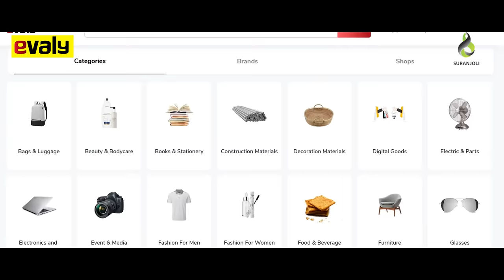খেলা হবে | Khela Hobe | Aa Kho Mo Hassan | Farjana Rikta | Natok 2020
খেলা হবে | Khela Hobe |  Aa Kho Mo Hassan | Farjana Rikta |  Natok 2020 released in Suranjoli Drama

" খেলা হবে | Khela Hobe " is a bengali Drama released in Suranjoli Drama. This Drama is released by Suranjoli Drama.
We also feature all sorts of Music & Music Video, Bangla Drama, Banla Natok, Bangla Short-film, Koutuk, etc. Come, Watch & ENJOY !!!.

Natok : খেলা হবে | Khela Hobe
Cast : Aa Kho Mo Hassan, Farjana Rikta, Hannan Sheli, Nur Alom Noyon, MoMor Rubel, Shahela Aktar, Sabrina Lopa, Kaka Maksud, Muktar Hossain, Seljuk Tarik & Sagor Rain
Director : Roni Khan
Script : Roni Khan
Screenplay :
D.O.P : Nadim Mahmud
Edit & Color : BC Imran
Executive Producer : Md Kaium Khan
Chief Assistant Director : M D Babu
Assistant Director :
Dedicated ( নিবেদিত ) :
Powerd By :
Label : Suranjoli